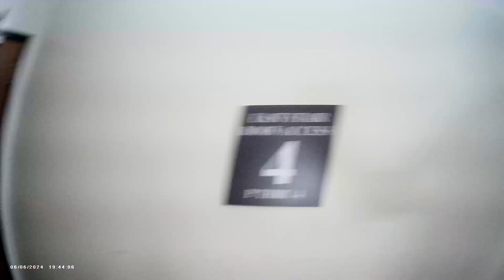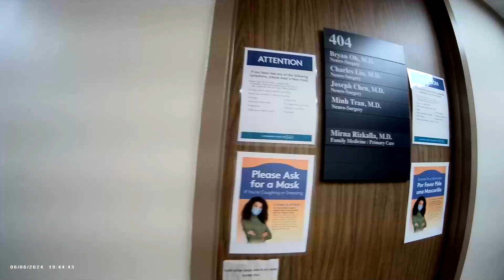Doctor Visit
Using a cheap bodycam clipped to my shirt pocket I record my walk to and from Doctor office